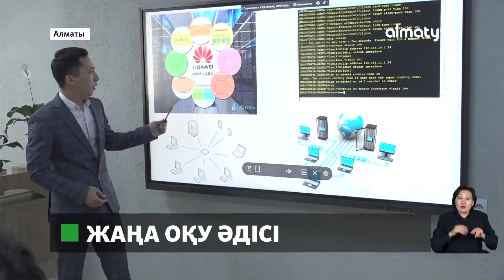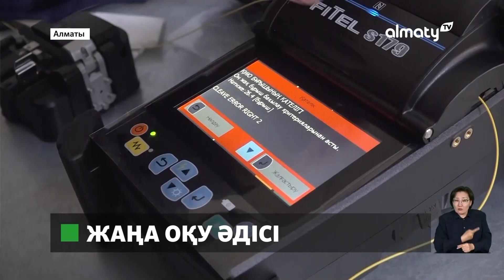Жаңа оқу әдісі өз тиімділігін көрсетті